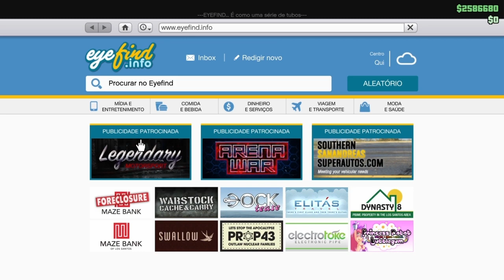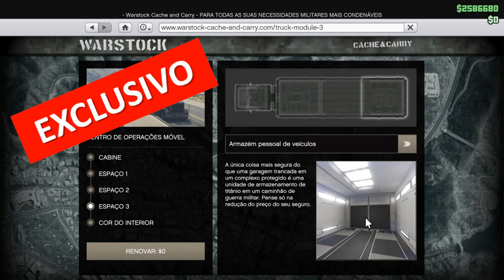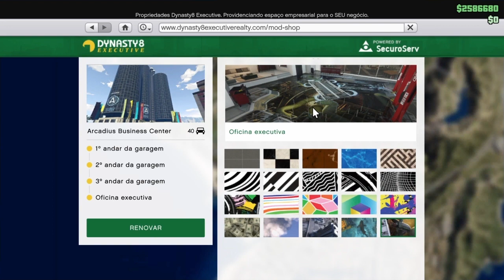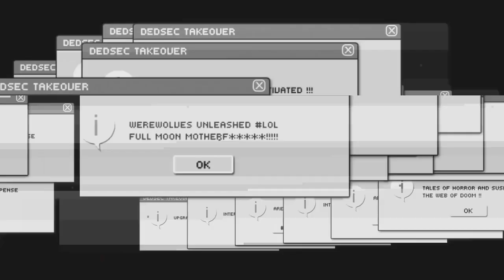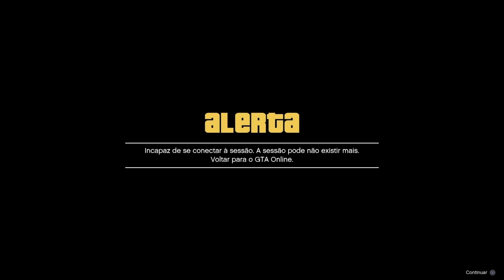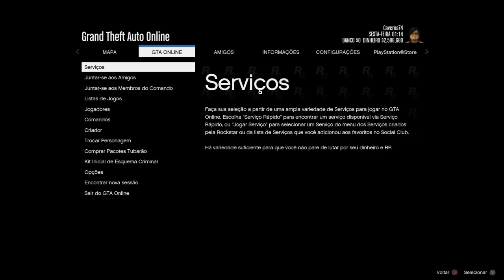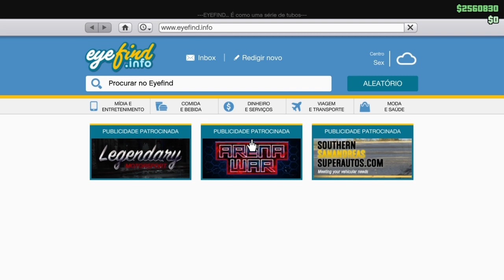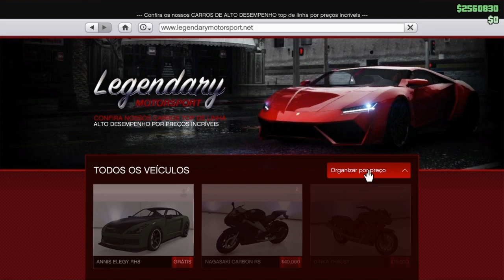A HORA É AGORA!!!/DUPLIQUE UM CARRO A CADA 2 MIN./DINHEIRO P/DLC/GTA5 ONLINE/VERSÃO 1.46